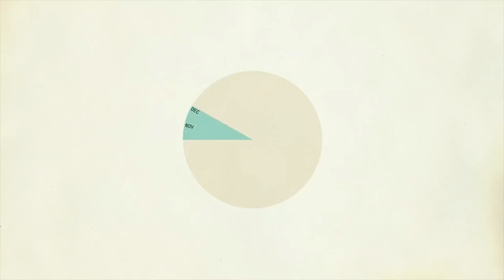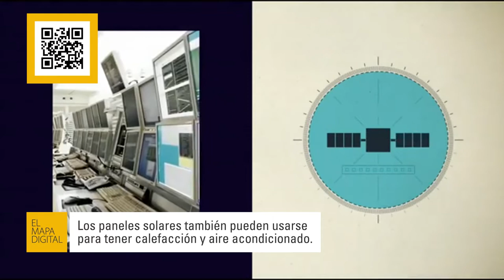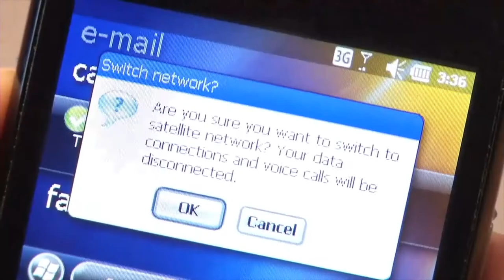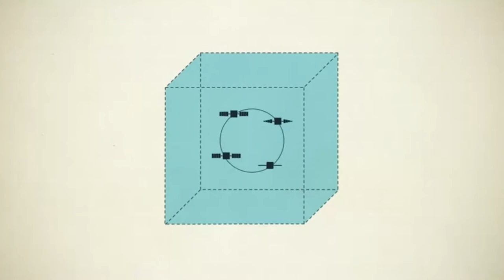El Mapa Digital - Satélites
FABRICAR Y PONER EN ÓRBITA UN SATÉLITE REQUIERE DE UN TRABAJO QUE ROZA LO INIMAGINABLE. PERO SU USO PARA LAS COMUNICACIONES Y EL AVANCE TECNOLÓGICO ES FUNDAMENTAL. POR ESO HAY COMPAÑÍAS QUE LANZAN COHETES AL ESPACIO VARIAS VECES AL AÑO, PARA HACER NUESTRAS VIDAS MEJORES CADA DÍA.